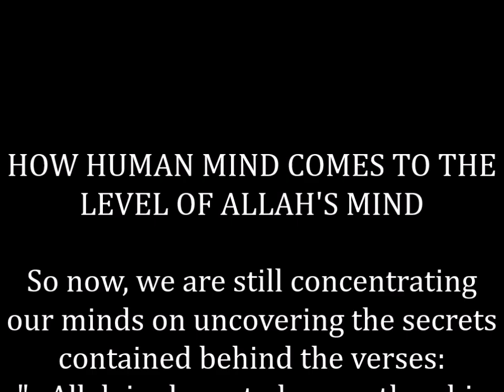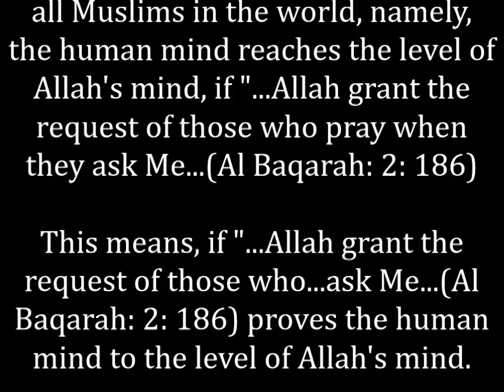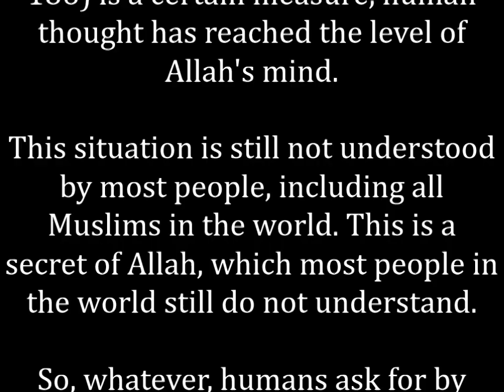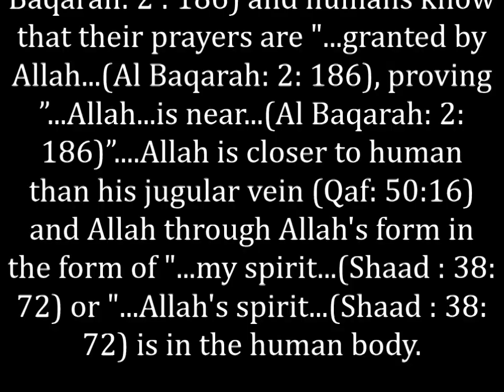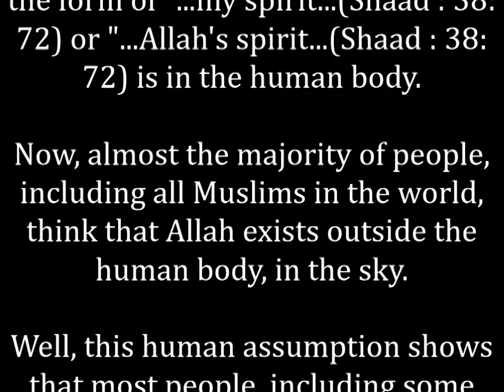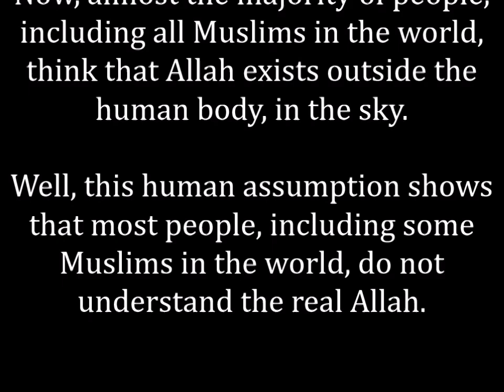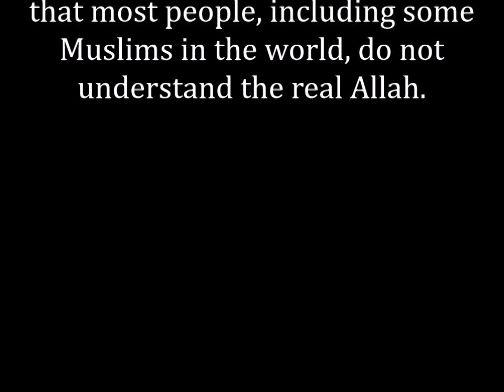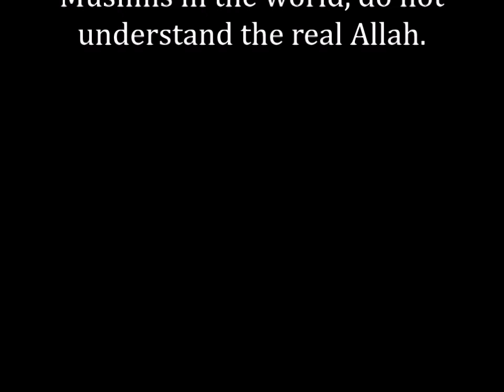HOW HUMAN MIND COMES TO THE LEVEL OF ALLAH'S MIND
UNLOCKING ALLAH'S SECRETS, HOW HUMAN MIND COMES TO THE LEVEL OF ALLAH'S MIND